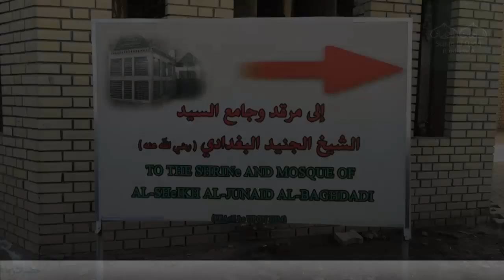Hazrat Junaid Baghdadi r.a I Baghdad Shareef I Iraq